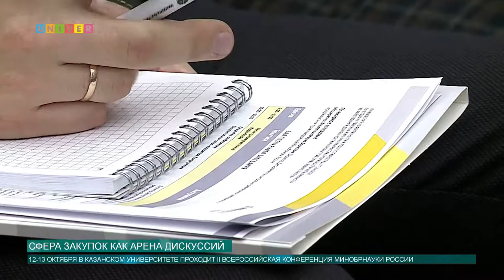Сфера закупок, как арена дискуссий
Завершив свою работу в Москве, II Всероссийская конференция Министерства образования и науки России продолжила свою работу в Казани. Площадкой для её проведения стал Институт управления экономики и финансов КФУ. Чем запомнилось открытие данного мероприятия, расскажет Аделя Шемелова!